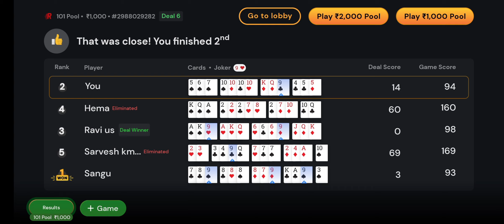RUMMY CULTURE ( 101 POOL 1000 ( rejoin game )